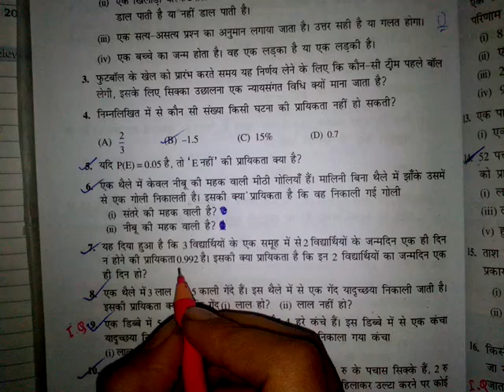Ex 15.1 Probability (Q.3 to 7) class 10 NCERT Maths solution in Hindi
(We study classes )
exercise 15 class 10,
exercise 10.2 class 9,
ex 15.1 class 10 ncert solutions,
ex 15.1 class 12 potability,
class 10,
ncert solutions for class X,
maths ncert solutions
r d sharma mathematics class 10 ,
9th class math solution pdf
9th class maths book solutions pdf
ncert solutions for class 9 maths pdf
cbse class 10 maths
meritnation class 10 maths
class 10 maths ncert solutions exercise 15.1
class 10 potability ncert solutions
ex 15.1 class 10 rd sharma
ncert solutions for class 10 maths chapter 15.1 question 13,